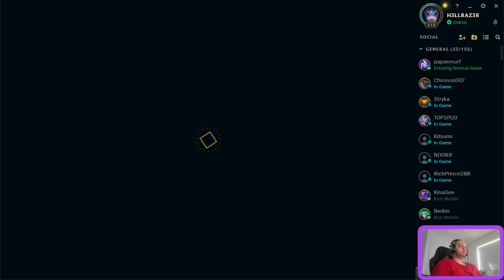WHEN YOUR JUNGLER IS A SPACE CADET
WHEN YOU JUNGLERS DONT KNOW HOW TO JUGNLE AND CAN FLAME YOU BUT U DONT THEM -- Watch live